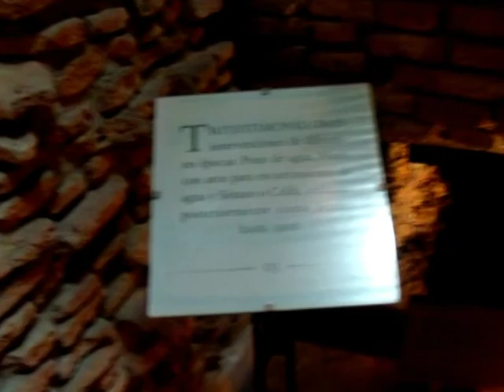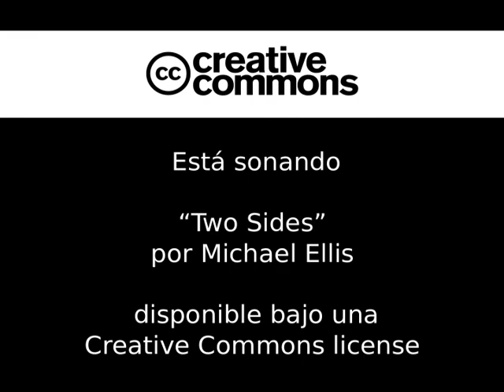San Telmo, CABA, parte II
Visitamos una de las mejores ferias del mundo y el Zanjón de Granados, un resumen del Buenos Aires del siglo XIX